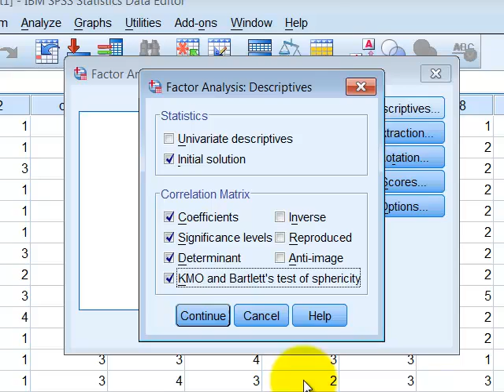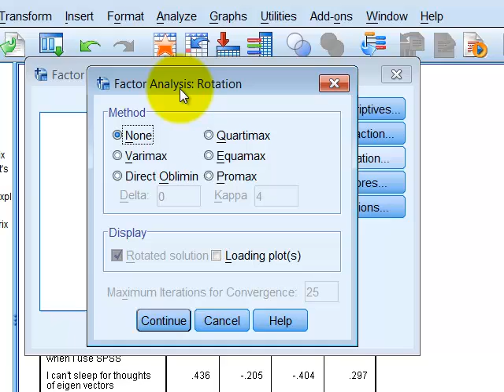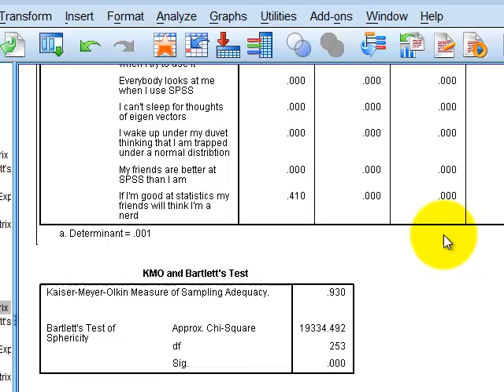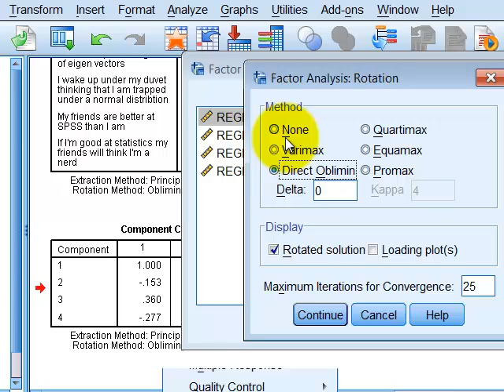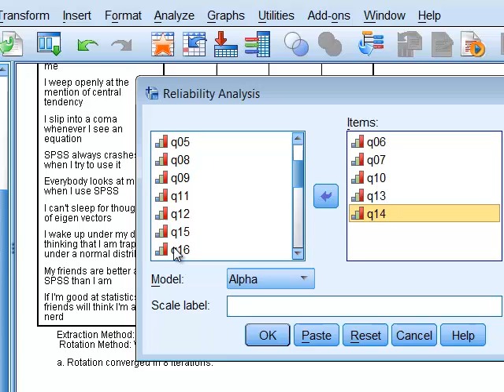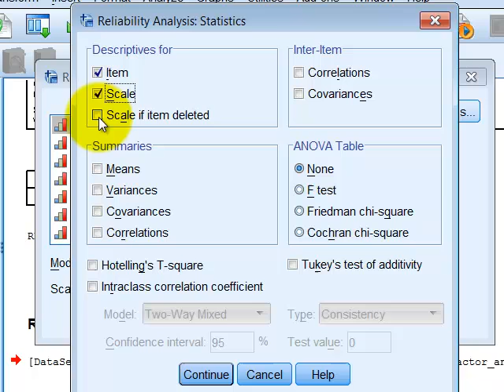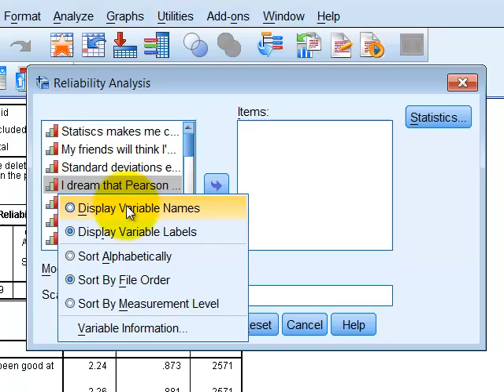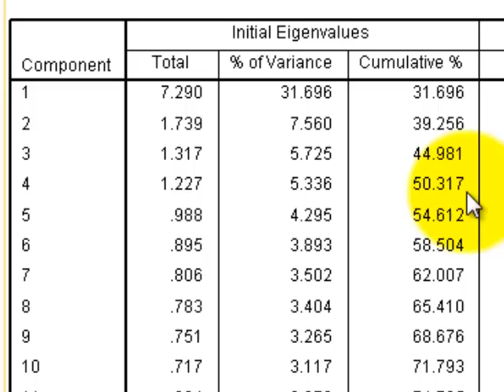exploratory factor analysis (SPSS)